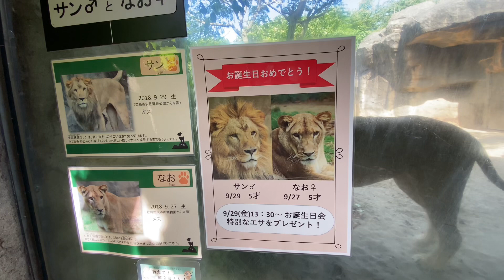八木山動物公園 ライオン サン なお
今日も朝から楽しい二人💕

擬岩の影からサンくんを見ていたなおちゃん
なかなか行かないのでガラス面に行ったら😢すでにダッシュした後でした

水飲み場に入ってお水を飲んだりしながら2度目のダッシュを狙うなおちゃん
そちらの方は間に合いました😊

…最後のところ
ネームプレートの横にお誕生日会の告知がありました